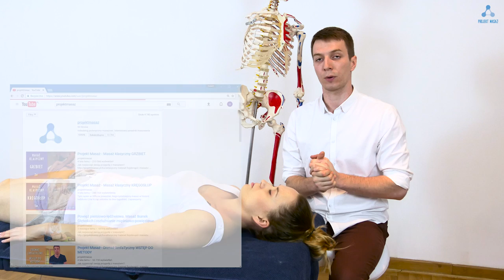Terapia pierwszego żebra - mięsień czworoboczny, mięśnie pochyłe, mięsień podobojczykowy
W dzisiejszym filmie poruszymy temat mięśnia czworobocznego i I żebra. Jak pracować z pacjentami skarżącymi się na dolegliwości w tej okolicy? Jakie problemy mogą wynikać z nieprawidłowego ustawienia I żebra? Oglądajcie i korzystajcie z tej wiedzy w swoich praktykach:)